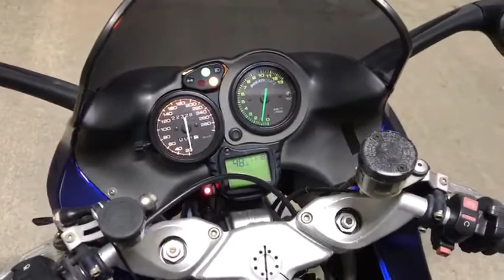No. N7477 DUCATI ST4